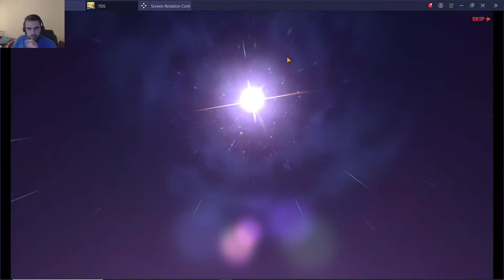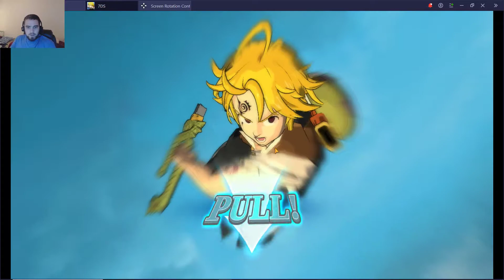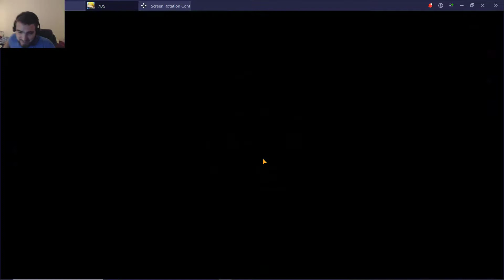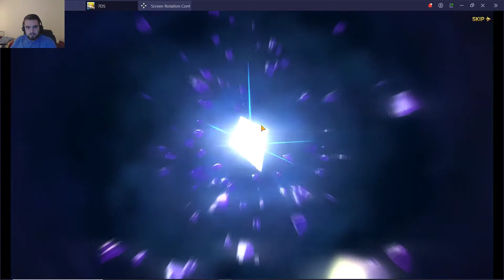Summoning for King OP Escanor | Seven Deadly Sins Grand Cross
The sun shalt not shine upon us today..